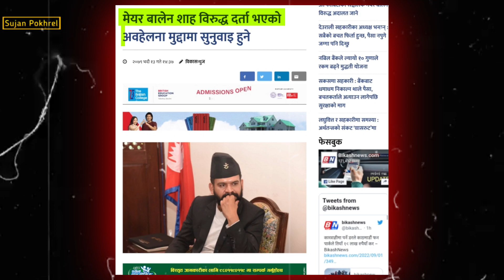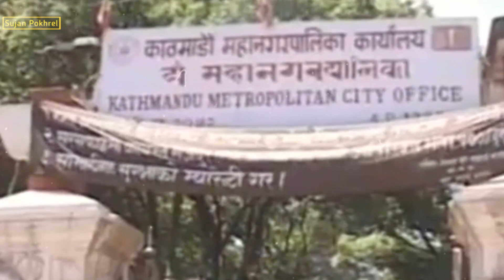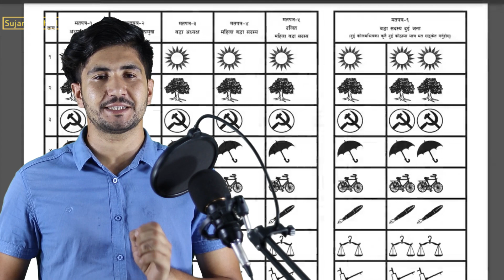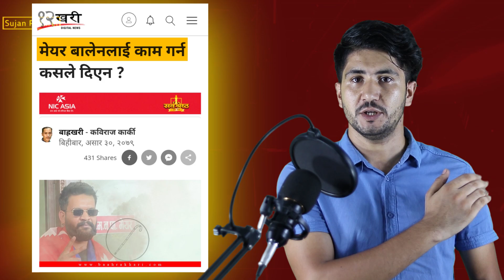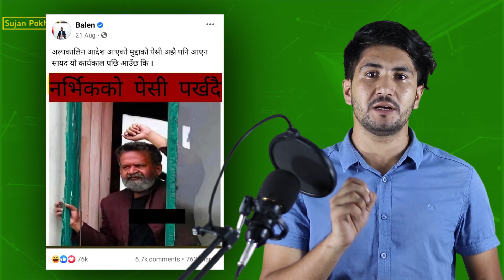बालेनलाइ दबाब र धम्की आउनुको कारण | mayor balen shah case study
बालेनलाइ दबाब र धम्की आउनुको कारण | mayor balen shah case study | sujan pokhrel